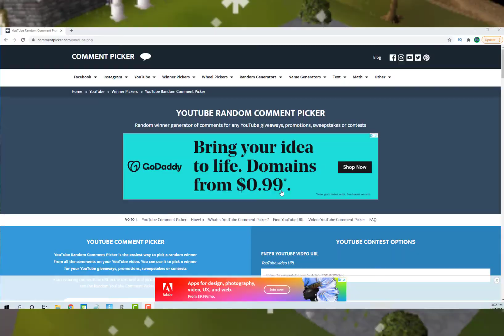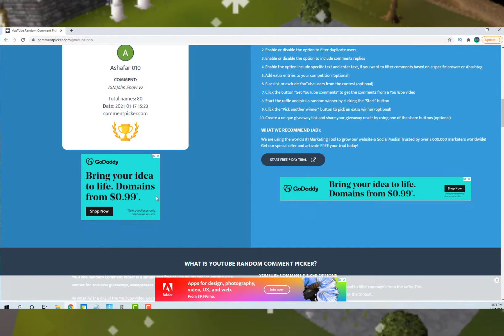Roat PKZ RSPS: 200k GIVEAWAY + GAMBLING/PKING Ep #25 (200k PKP HUGE GIVEAWAY)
refer code: jacobson633

Thank you to OSRSBeatz for the music once again!

Runescape pravite server are always fun to play since you can level up way quicker than actual oldschool runescape. You can meet alot of new players on rsps and collab with each other to kill bosses, pvming, pking, staking, gambling and much more

soulplay osrs osrs pking old school runescape runescape  swampletics dmm soulsplit rsps soulsplit 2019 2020 ss today giveaway original soulsplit elkoy rsps soulsplit soulplay rsps rsps 2019 best rsps didyscape wet wizard sprad zachtx vihtic notyouraveragenoob Framed Torvesta Sparc Mac B0aty kempq solomission morytania  runescape private server the most unique osrs pvp server releases tomorrow $500 event os-pk rsps ospk server release pvp server spawnpk server spawn dfs whip pk commentary